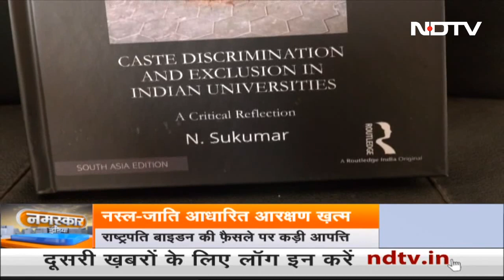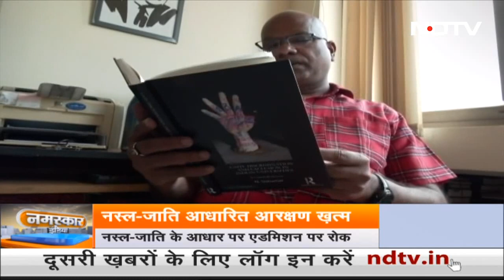भारत में आरक्षण पर जारी बहस के संदर्भ में अमेरिकी कोर्ट का 'आरक्षण' फैसला कितना महत्वपूर्ण?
अमेरिकी विश्वविद्यालयों में नस्ल और जातीयता के आधार पर दाखिले पर प्रतिबंध लगाने के अमेरिकी उच्चतम न्यायालय के फैसले ने पूरी दुनिया में आरक्षण के मुद्दे पर एक बड़ी बहस छेड़ दी है. ऐसे में भारत में आरक्षण पर जारी बहस के संदर्भ में अमेरिकी कोर्ट का 'आरक्षण' (Reservation) फैसला कितना महत्वपूर्ण है ये सवाल भी उठ रहा है.